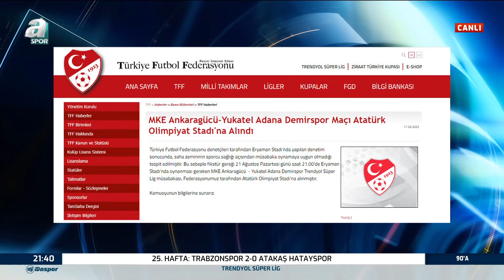Tüzemen: "Ağustos'ta Karar Alan TFF Şimdi Diğer Takım Galatasaray Olduğu İçin Aynı Kararı Alamıyor"